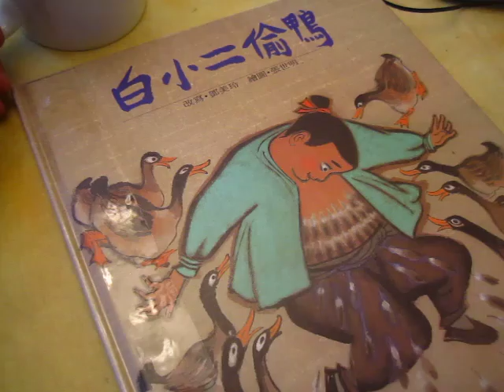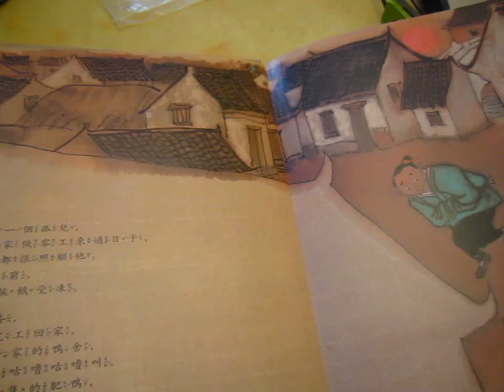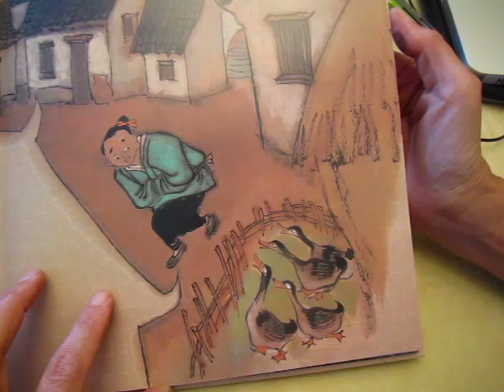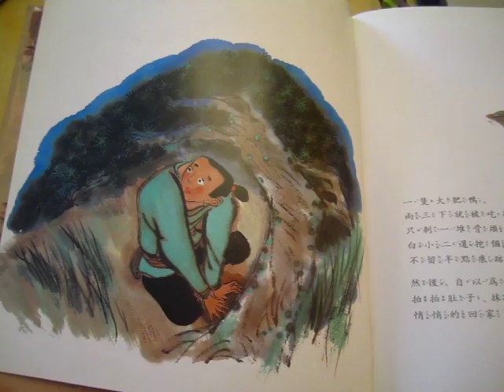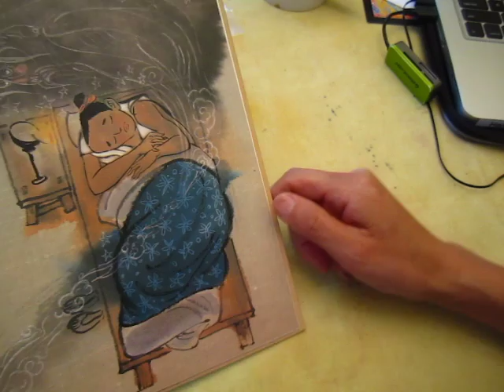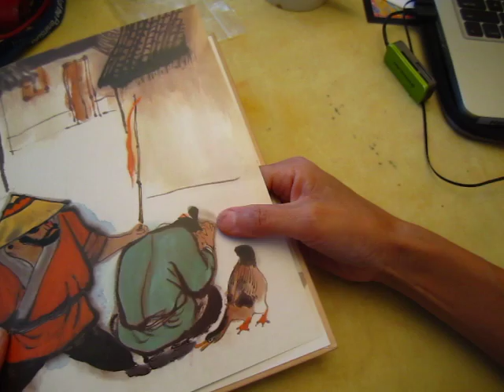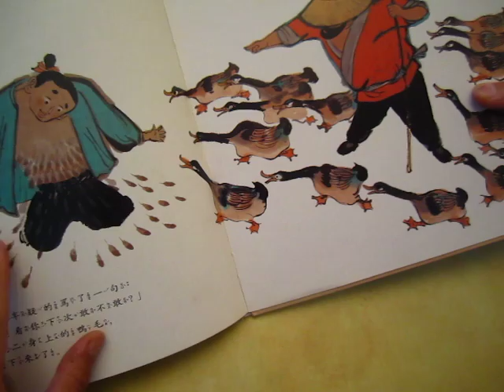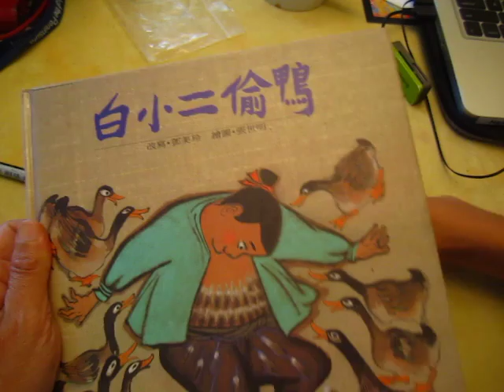Story - 白小二偷鸭， BaiXiaoEr stole duck